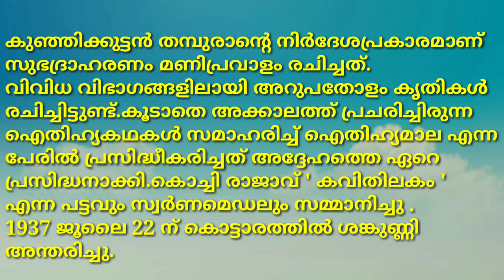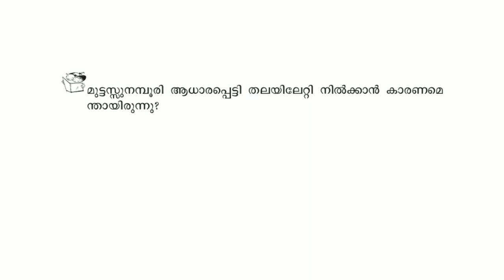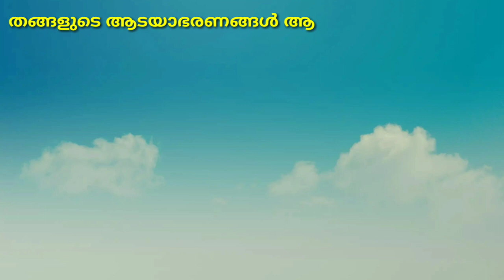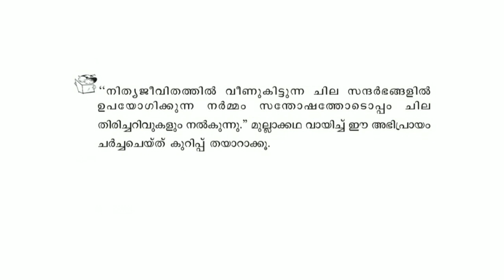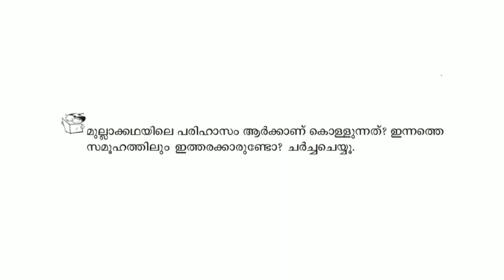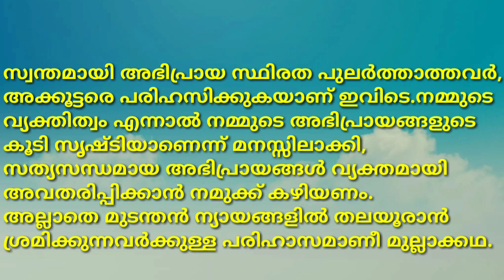Std 5 Keralapadavali Unit 3 Abharanam | Vennayundekil | Std 5 Malayalam Unit 3 Chiriyum Chinthayum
അഞ്ചാം ക്ലാസിലെ കേരള പാഠാവലിയിലെ ചിരിയും ചിന്തയും എന്ന അധ്യായത്തിലെ ആഭരണം, വെണ്ണയുണ്ടെങ്കിൽ എന്നീ പാഠഭാഗങ്ങളുടെ ചോദ്യോത്തരങ്ങളും കൊട്ടാരത്തിൽ ശങ്കുണ്ണിയുടെ ജീവചരിത്ര ക്കുറിപ്പും നൽകിയിരിക്കുന്നു.